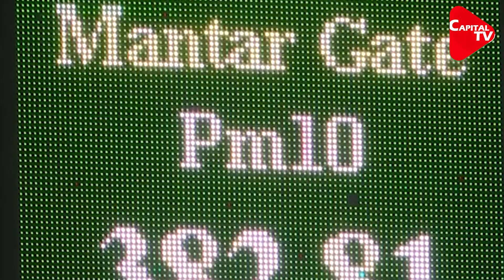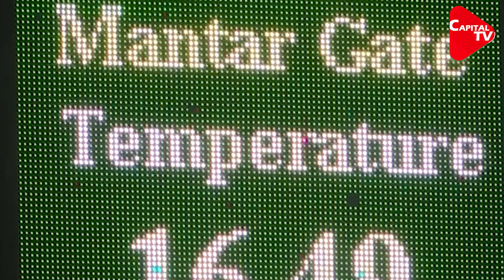Air Quality continues to remain in ‘severe’ category in Delhi | Capital TV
The Air Quality Index (AQI) of Delhi continued to remain in ‘Severe’ Category, informed the Centre-run System of Air Quality and Weather Forecasting and Research on November 06. AQI in Connaught Place records PM 10 at 654 in the morning.